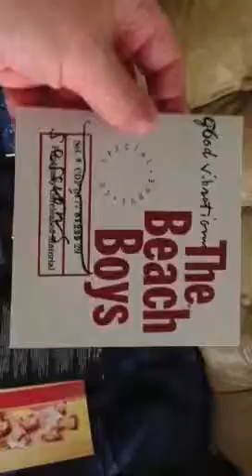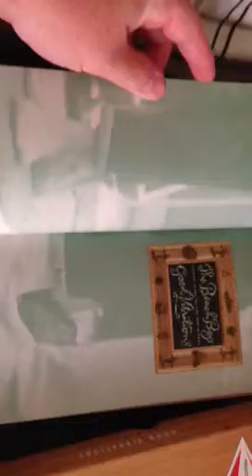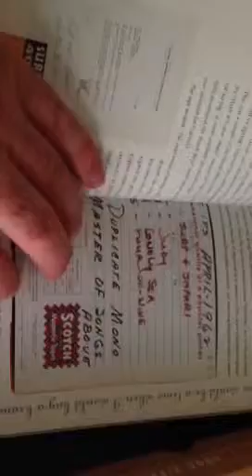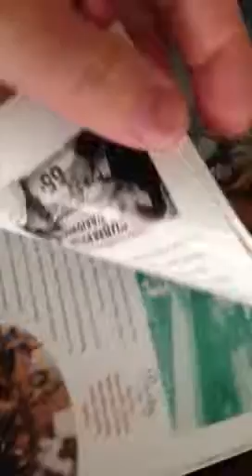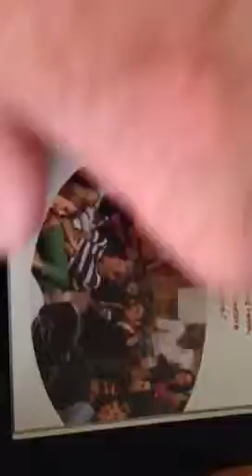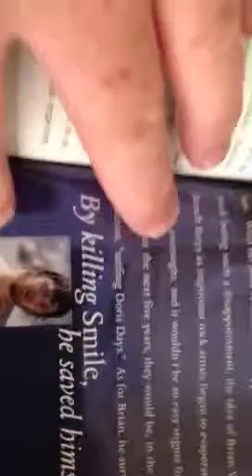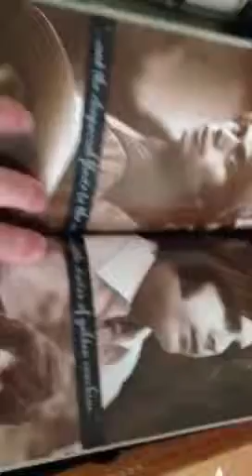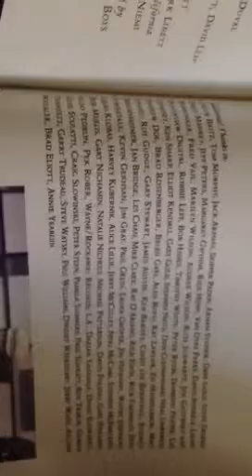Beach Boys Good Vibrations Box Set Review Conclusion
Here's part 5 in which I observe and go through the booklet of this box set.